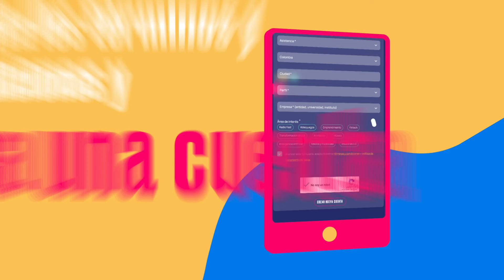Inscripción paso a paso al evento tecnológico más importante del país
💻📲 | La UFPS Seccional Ocaña, el Centro de Desarrollo e Innovación Tecnológica CEDIT y el Grupo de investigación Rotã, invitan a registrarse y ser partícipe de Colombia 4.0 🎥 ¡Anímate! ¿Qué esperas para participar?, regístrate en el siguiente link de inscripción